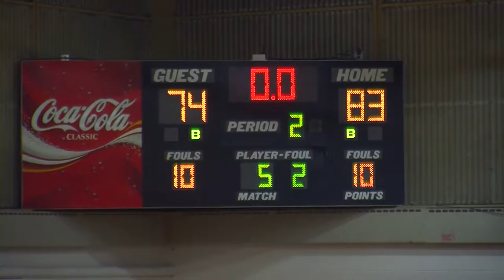BCC Bayhawks VS Mass Bay CC Basketball - 2-2-2016